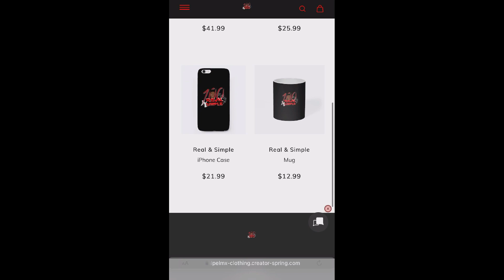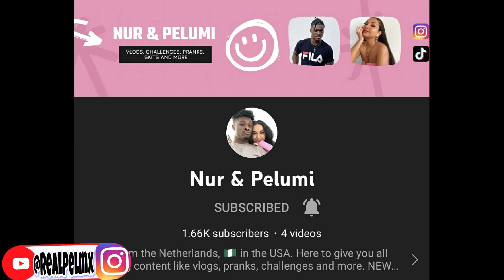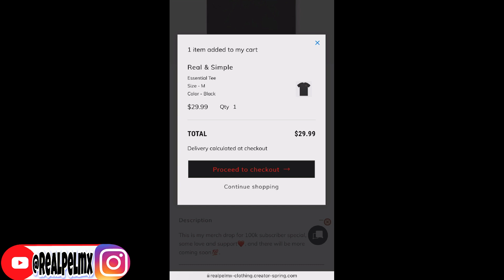Sharma Boy - Waan Shitaa (Official Video) 🇸🇴🔥😂 REACTION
Get this video to 1K likes!!! & p.s I will really appreciate it if you live your comments in the comments section below to know what you guys would like to see next on my channel